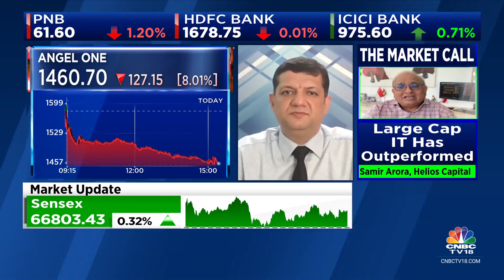Sources Say Federal Bank Is Mulling A Fund Raise Of ₹3,000-4,000 Crore Via QIP | CNBC TV18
CNBCTV18Exclusive | Sources tell CNBCTV18News that Federal Bank Ltd is mulling a fund raise of Rs 3,000-4,000 cr via QIP. Abhishek Kothari brings us the details.

n18oc_business